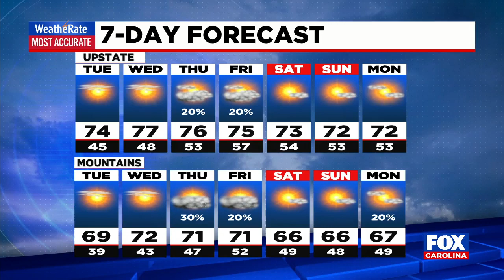Cool temperatures, mostly clear skies for the Upstate this week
Our area will see lows in the 40s and 50s this week.